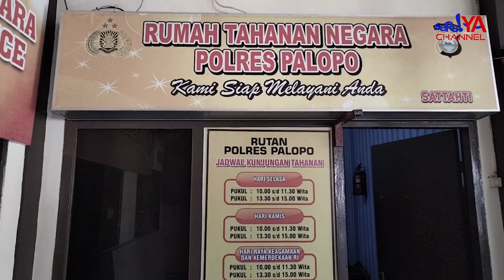DUA PELAKU PENYELUNDUPAN TABUNG GAS SUBSIDI 3KG, DIAMANKAN POLRES PALOPO